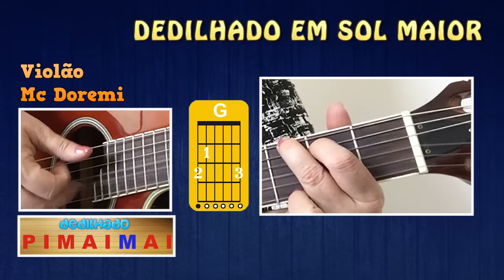DEDILHADO NO VIOLÃO ACÚSTICO - EXERCÍCIO PARA INICIANTES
DEDILHADO NO VIOLÃO - EXERCÍCIO PARA INICIANTES

Como tocar dedilhado no violão, passo  a passo para iniciantes em Sol Maior (G).
Dedilhado: P, i, m, a, i, m, a, i
Toque lentamente acompanhando o vídeo, deixe suas dúvidas nos comentários.
Esse dedilhado serve para tocar várias músicas, já gravei muitas músicas que usam esse dedilhado :)